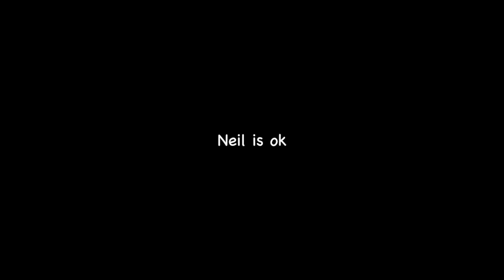- Neil Bach ' Scooter Check with Clips - (ENG. SUBTITLES)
Neils Scooter and some Clips, enjoy. √
   Rider : Neil Bach
Today, Neil does a Scooter Check of his fresh new Setup (in Luxemburgish).